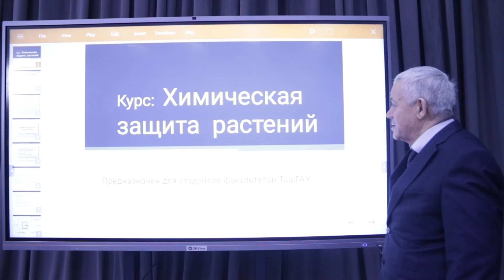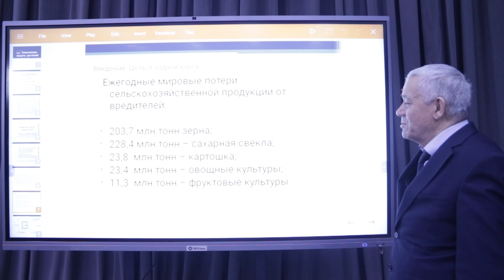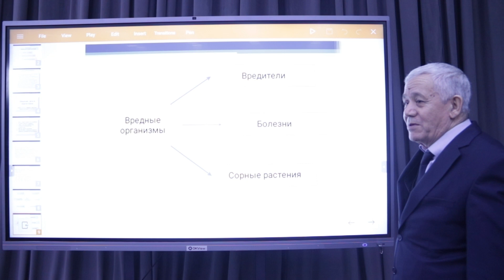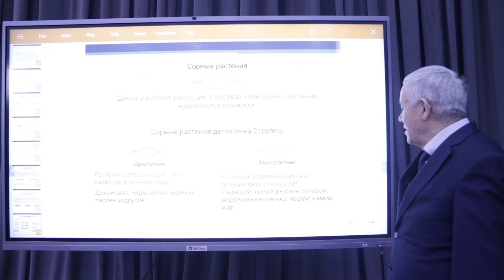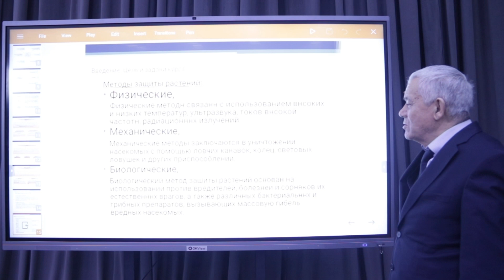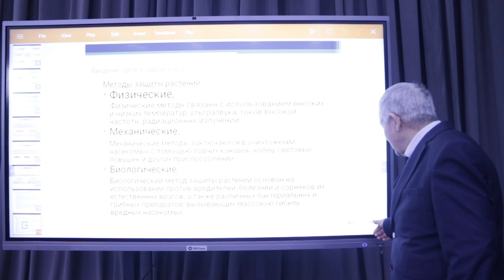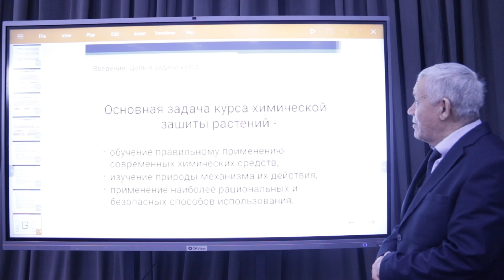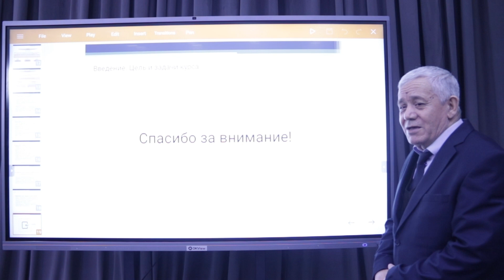Мавзу: Химическая защита растений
Kafedra: O‘simliklar karantini va himoyasi kafedrasi
O‘qituvchi: Q/x.f.n., dotsent Boltaev Botir
2. Фан: Химическая защита растений